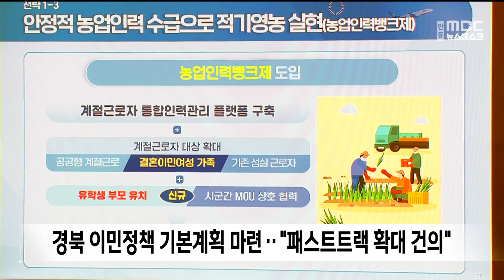경북 이민정책 기본계획 마련.. "패스트트랙 확대 건의" / 안동MBC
2024/04/02 10:00:00    작성자 : 보도팀장

경상북도가 외국인 인재 유입부터 정착까지
체계적으로 지원하는 이민정책 기본계획을
마련하고 27개 세부과제를 공개했습니다.

우선 지자체가 참여하는 비자 제도인
광역 비자 도입을 위해 출입국관리법 시행령
개정과 함께,

초청 장학생 등으로 입국한 외국인이
국내에 빠르게 영주 또는 귀화할 수 있도록
패스트트랙 확대를 건의할 계획입니다.

또 안정적인 농업인력 수급을 위해
농업인력 뱅크 제도를 통해
모범적인 근로자 유입을 유도하고,
외국인 기숙사 리모델링 지원,
외국인 자녀 보육료 및 진료비 지원 사업도
추진하기로 했습니다.